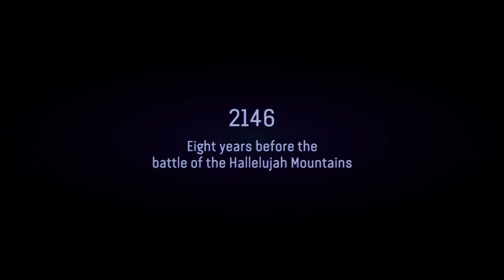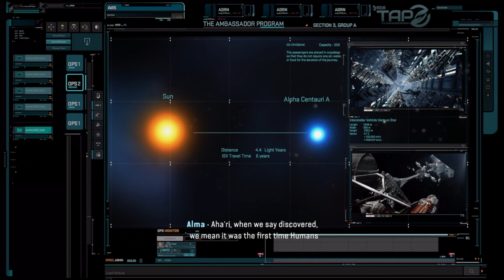A New Journey Begins... | AVATAR FRONTIERS OF PANDORA - Part 1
We have finally arrived in Pandora... A New Journey Begins NOW!
Let's Play Avatar Frontiers Of Pandora

Avatar Frontiers of Pandora is an open world action-adventure game based on the Avatar film series, developed by Massive Entertainment and published by Ubisoft. The game was released for PlayStation 5, Windows, and Xbox Series X/S on December 7, 2023.